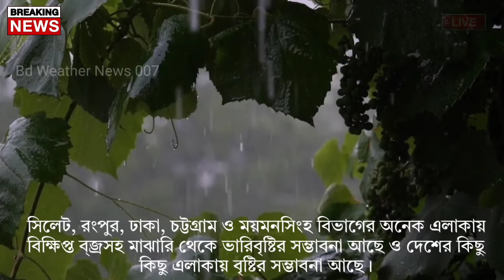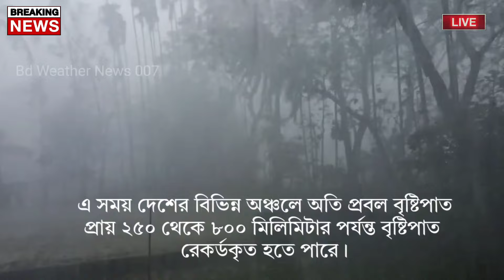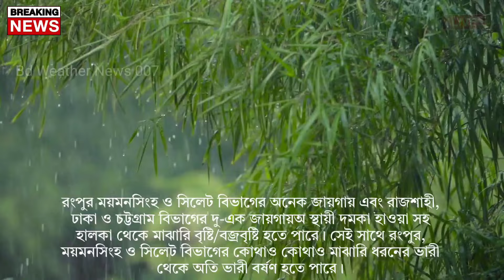আবহাওয়ার খবর আজকের || ১১ জুন মেঘবৃষ্টির নতুন খবর || Bangladesh weather Report today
আবহাওয়ার খবর আজকের || ধেয়ে আসছে প্রবল ভারীবৃষ্টি || Bangladesh weather Report today|| Weather Report

আবহাওয়ার খবর | আজ ১৮ মে বঙ্গে প্রচুন্ড ঝড়বৃষ্টি | বাংলাদেশে কালবৈশাখের আশঙ্কা | Weather News

Bangladesh_weather
 Dhaka weather
 Khulna weather
 Borisal weather
 Rajshahi weather
 Sylhet weather
 Rangpur weather
Chittagong weather
Westbengalweather
Kolkata weather
Howrah weather
Hooghly weather
Bankura weather
 Purulia weather
 Birbhum weather
 Murshidabad weather
 Medinipur weather
 Darjeeling weather
 Jalpaiguri weather
 Coochbehar weather